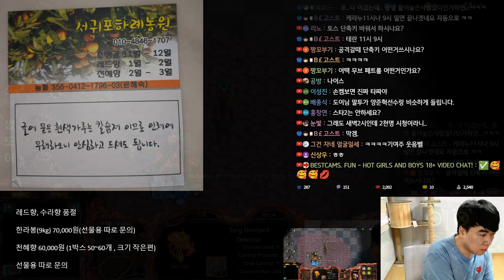상대 투 저그, 좀 치는데?